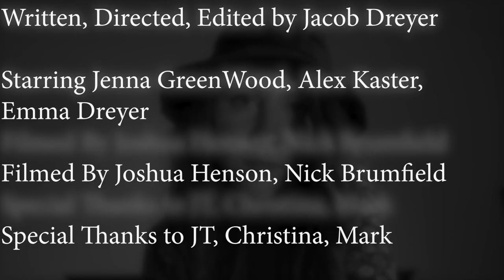The Sight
A date gone wrong suddenly becomes a date gone right, but everything comes with a price.

This is the first short film I ever made, and it took me a while to finally finish editing it. It means a lot to me and I hope you all appreciate it